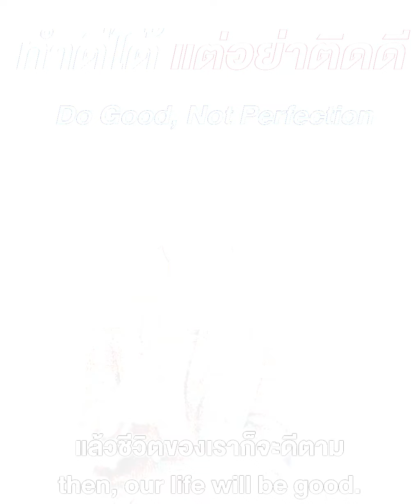ทำดีได้ แต่อย่าติดดี Do Good, Not Perfection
ทำดีได้ แต่อย่าติดดี
Do Good, Not Perfection

วันนี้เอ๋จะมาบอก 5 ข้อ
ที่จะช่วยให้ชีวิตของเราดีขึ้น
ที่สำคัญเลยใน 5 ข้อดีนี้
เราต้องอย่าติดดี
วันนี้การที่เราจะมีชีวิตที่ดีได้
เรารู้ว่าเราเป็นคนดีแล้ว
แต่อย่าไปติดในความดีนั้น
แปลว่า ถ้าเราติดดี
เราจะตัดสินคนได้ง่าย
และบางทีแล้ว คนที่ทำอะไร
แหวกแนวไปหน่อย
แล้วเรามองว่าเขาทำไม่ดีนะ
เราก็จะไปตัดสินเขา
ทำดีได้ แต่อย่าติดี
แล้วชีวิตของเราก็จะดีตาม

อ.เอ๋ อภัยลักษณ์